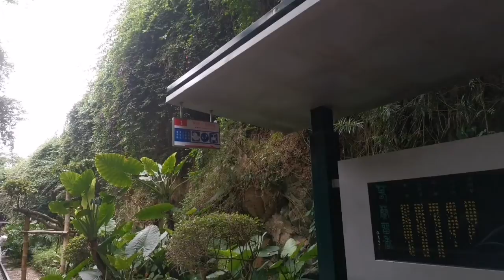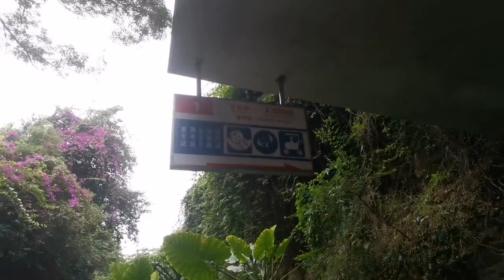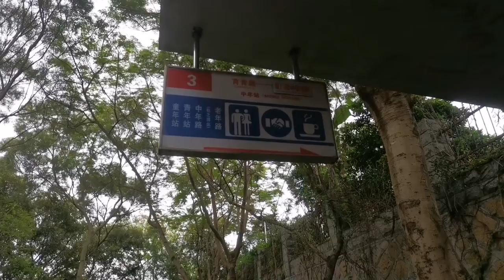厦门铁路文化公园，直接建在铁路上